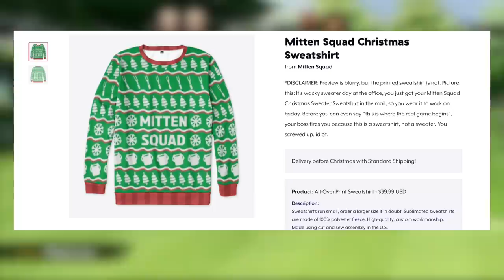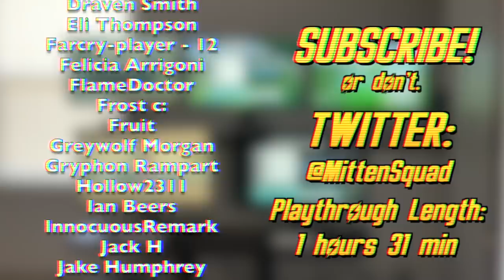Can You Beat Every Wii Sport At The Same Time?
There have been many great minds in human history: Copernicus, Todd Howard, the developers of Meow Motors, maybe a few others. But now, at the risk of sounding egotistical, I consider myself to be among the all-time greats. Why? Because I asked the universe a question nobody has ever come up with. Can You Beat Every Wii Sport At The Same Time?

Mitten Squad Discord link: Mitten.Land

Can You Beat Every Wii Sport At The Same Time? (in text form)

I need to explain to you just how convoluted this idea is. I’ll divide it into 3 segments: the preparation, setup, and the game. If you don’t care about the backstory, AKA the preparation, and just want to skip to the challenge, go to the timestamp on screen now. Also, this video will be like all the other Can You Beat videos on this channel, but if you want to watch a version of the raw video, to experience the torment alongside me in slightly edited down real time, that video will be released as a Premiere on this channel on Wednesday December 9th at 11:00AM EST. Now, ya see, there are many ways that I could’ve gone about this. I do have 5 computers. 4 of them are Macs because I am a gamer after all, so I could’ve used emulators to make this possible. Wii Sports is really not that demanding of a game for the Dolphin emulator to run. But I am a man of science. I went with the patriotic option. So, what is it that I did? I spent $1500 on this goddamn idea. You’re probably wondering how the hell I spent so much money on this. I’ll explain. As great as the voices inside my jelly dome have told me that I am, and only a select few of you will know this, I don’t always make the greatest decisions when it comes to money. $200 on Vault Yoshi Bed Sheets, the $1200 iPhone 12 I broke after having it for about 2 weeks, I spent $12 on a plan involving buying a domain name for the Dolittle Movie that came out last year that would ultimately end with me getting a signed picture of Robert Downy Jr telling me to go   myself. Unfortunately, Lady Luck was not on my side during that roughly, oh, let’s say 25 and a half year long period of my entire existence. I’m only 24, you can figure out what I mean. The point being, I probably could’ve saved myself about $500 if I’d thought this through a little more. Now that I’ve long since reeled you in with the question of what it was I bought, and your dangling little corpses are flapping in the breeze against the side of the tub, I can get to the items themselves.

I bought 5 HDMI Cables, 5 Composite to HDMI adapters, 5 Wii’s, 5 copies of Wii Sports, and of course 5 24 inch televisions. Now before you storm the comments to ask how I managed to do this to myself, lemme  ing explain. First of all, I got scammed. I didn’t know the TV’s I bought, which some jackasses seem to think are computer monitors just because that’s what they’re called on the box and it’s what they’re called on the invoice, I didn’t know they came with HDMI cables. I thought I had to buy my own. My iMac didn’t come with an HDMI cable, why would any of these 5 TVs. So that was a waste of $50 on 50 feet of cable. I suppose I could make a high definition noose with ‘em. The composite cable adapters worked like a charm. I highly recommend the product who’s name and brand I won’t mention. The TV’s were $105 which I thought were a fair price. I guess we’ll talk about Wii Sports next. I assumed I’d be able to just walk into my local GameStop and buy 5 copies of Wii Sports, but they didn’t have 1, let alone 5. I’d have gone to another but I only allow myself to enter a GameStop once per year. It’s a religious thing. So I turned to eBay. The drawback of eBay as that the world is a big place. My copies of Wii Sports could come from anywhere, from strange and foreign lands like Ohio. Couldn’t have that. I also needed them quickly, which jacked the   out of the price. This is like when you’re a kid going door to door asking for free doorknobs, you just gotta take whatever God gives you. Then the Wii’s. I’ve rambled on about this for far too long. They were $127 each. Moving on.